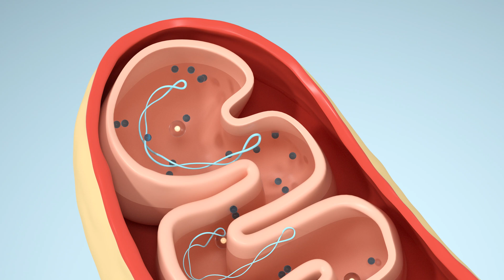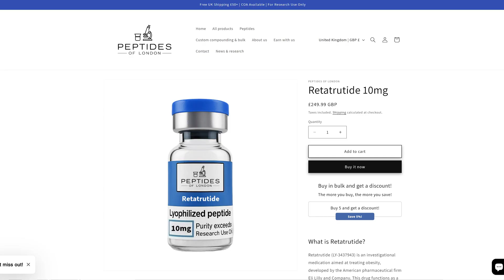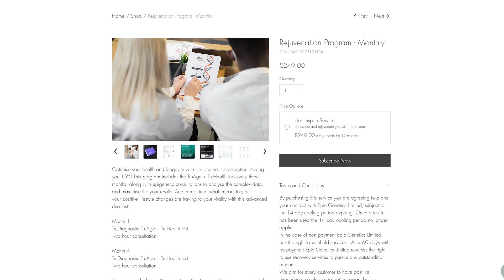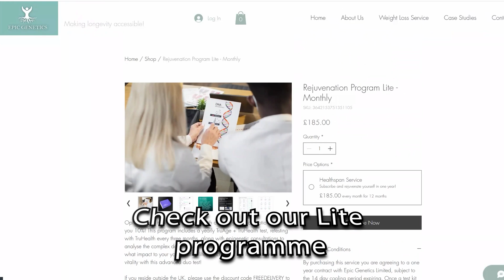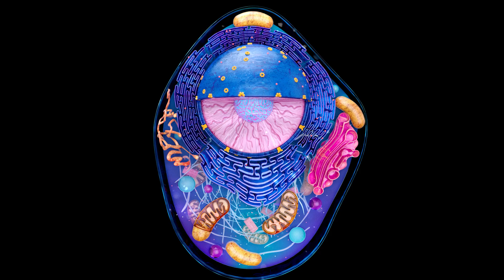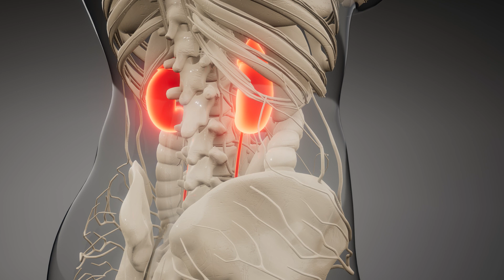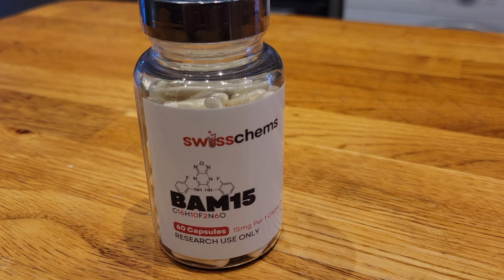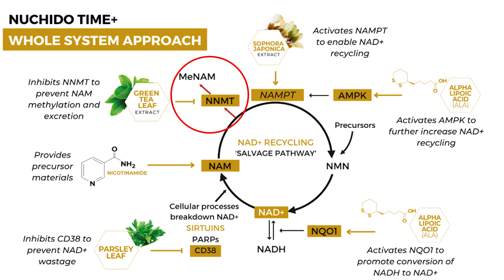Is BAM-15 the Magic Fat Burner Everyone Wants?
In the world of weight loss and body transformation, there's a new kid on the block that's been making waves - BAM-15. This fat burner has been touted as the magic solution for those looking to shed those extra pounds and achieve a shredded physique. But does it really live up to the hype? In this video, we'll dive into the world of mitochondrial uncoupling and explore how BAM-15 works, comparing it to other popular fat loss aids like DNP. Whether you're a fitness enthusiast looking for extreme fat loss or just starting your weight loss journey, this video will give you the lowdown on whether BAM-15 is the real deal. From Alex Kikel PFS to Hunter Williams peptides, we'll cover it all. So, if you want to learn how to lose weight fast, burn fat, and achieve your fitness transformation goals, keep watching!

For more on BAM-15, see Swiss Chems (code:TEM10) For longevity diagnostics & supplement advice visit Epic Genetics.